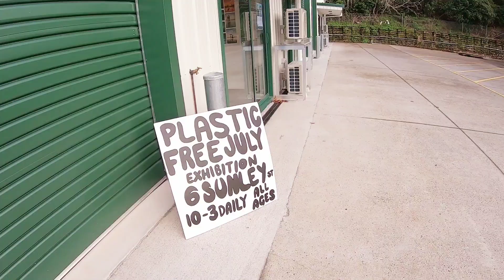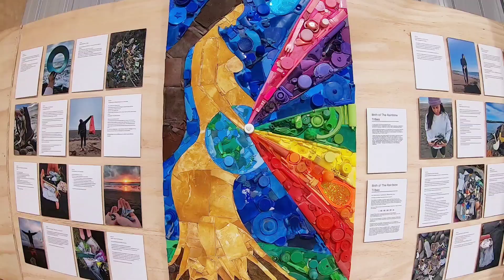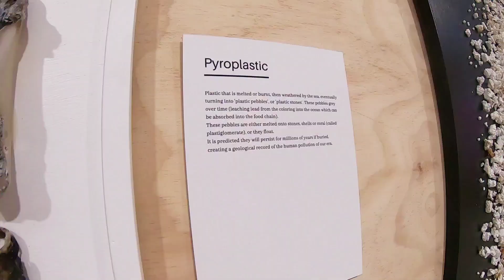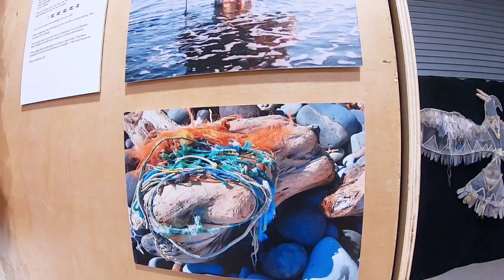100 Days Of Beach Cleans Exhibition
A guided video into the heart of the 100 Days of Beach Cleans Exhibition.